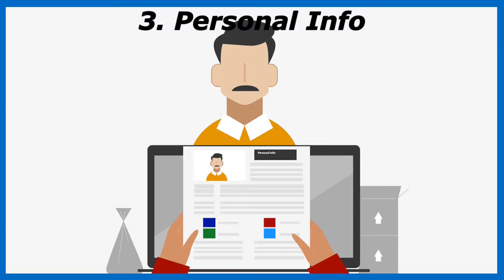apka kaunsa info apke network ke pas hai ? || Model number || IMEI number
apke kon -kon se info apke network operator ke pas hote hain?

1) Model number
2) IMEI number
3) Call history
4) Location history
5) Subscription